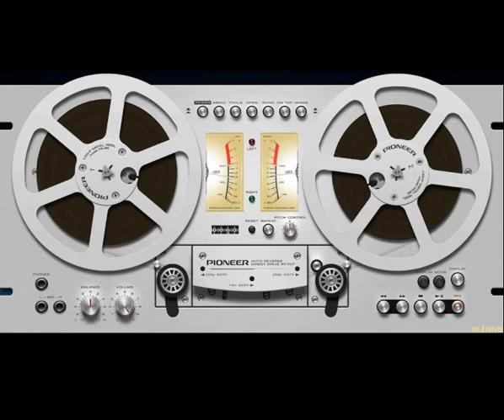Joe Dolan - My Collection (2022) Full Album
Pop

01. Lady In Blue
02. Midnight Lover
03. Sometimes A Man Just Has To Cry
04. I'll Take The Money And Run
05. Sixteen Brothers
06. If I Could Put My Life On Paper
07. You're Such A Good Looking Woman
08. Sentimental And Blue
09. Crazy Woman
10. Don't Ever Change Your Mind
11. Goodbye Venice Goodbye
12. I Need You
13. Lady Of The Night
14. Make Me Act The Fool
15. Only You
16. Make Me An Island
17. Real Good Woman
18. Unchained Melody
19. You Belong To Me
20. It Makes No Difference
21. Bonjour Mademoiselle
22. Danny Boy
23. Anuschka Balalaika
24. Memories Of Eloise
25. Sweet Little Rock'n'Roller
26. My Love